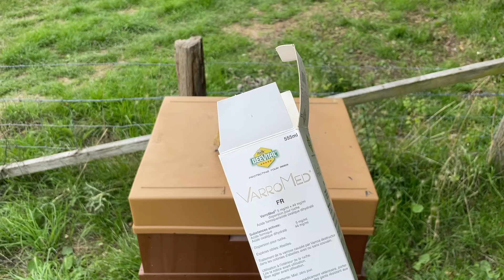Récolte, Extraction et Mise en Pot du MIEL d'ETE, Traitement Flash et Frelon Asiatique... [S01E20]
Comment je récolte, j'extraie et je mets en pot mon miel d'été 2023 ! Nouveaux visiteurs autour des ruches qui ne sont pas les bienvenues et traitement flash post Récolte

Allez on voit tout ça dans la video, c'est rapide, mais intense et plutot sympa !!! sauf la partie Frelon Asiatique. grrrrrr